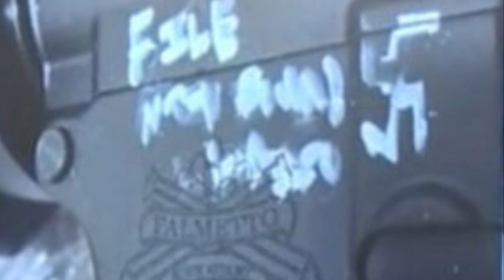Man kills three in racially motivated mass shooting at Dollar Store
Ryan Christopher Palmiter went on a racially motivated shooting spree on August 26 of 2023. He walked into a dollar store where he shot and killed someone outside in her vehicle and then walked in and shot at random killing two others inside. Again another mass shooting in our nation. Things need to stop and gun control needs to be regulated, but not abused. ￼Any support is appreciated.